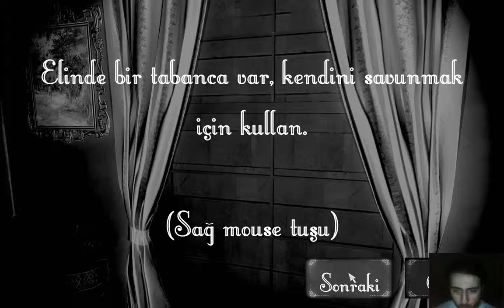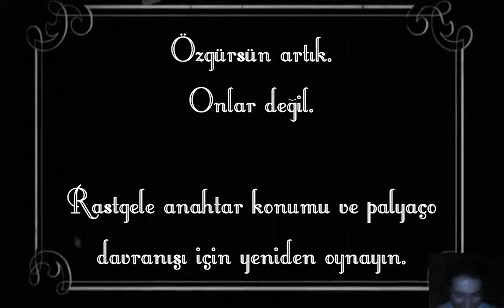Clown house - Türk yapımı Korku oyunu | Ağır gerilim içerir.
Oyunun sesini kısma ayarları olmadığı için oyunun sesi, sesimi biraz bastırmış ama yinede fena sayılmazdı :D